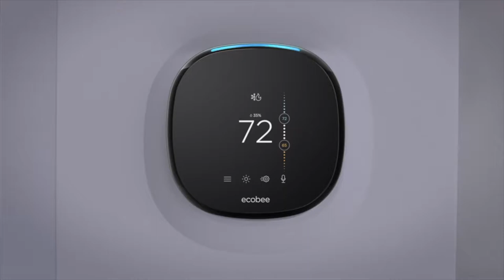Jeffrey Brian Adams Demo Reel